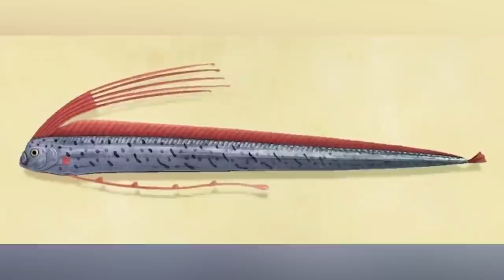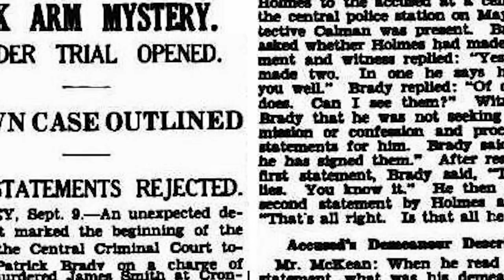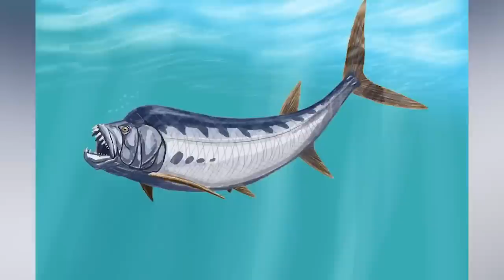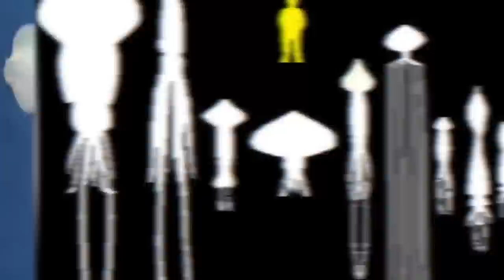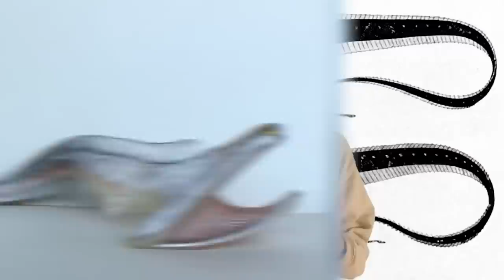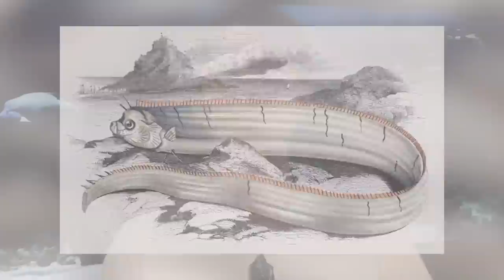This Fisherman's Catch Was NEVER Meant To Be Seen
Get ready for an astonishing fishing adventure as we reveal the unbelievable moments in This Fisherman's Catch Was NEVER Meant To Be Seen! In this jaw-dropping video, we explore the most surprising and unexplained fishing moments caught on camera, showcasing the strange and mysterious creatures lurking beneath the ocean's surface. From scary fishing videos to the most unbelievable catches, we dive into the world of fishermen and their shocking discoveries. 🎣🌊🐟

Editor:
Arturo Tapia